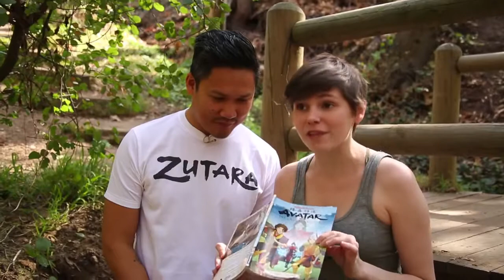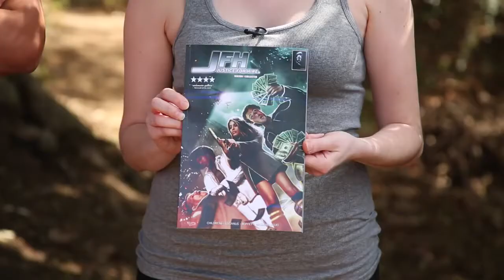Tai Chi with Dante Basco ("Avatar The Last Airbender", "Legend of Korra", "Hook") - Part 1 of 2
Thanks Dante, Amy Dallen, Jenni Powell, and Geek & Sundry!  Part 1 of 2. Train with me remotely